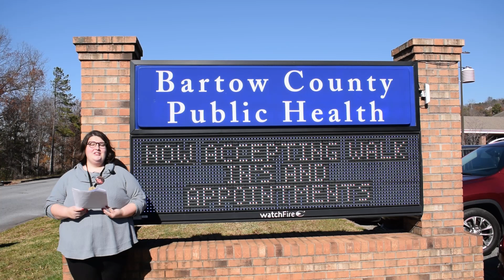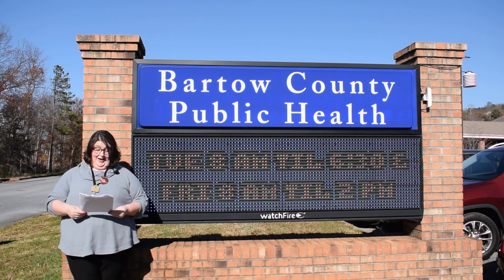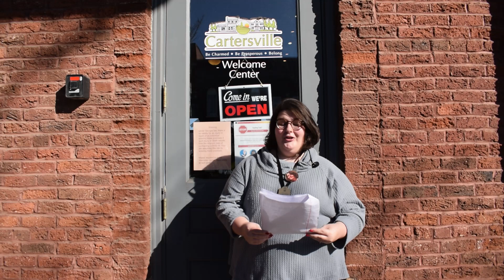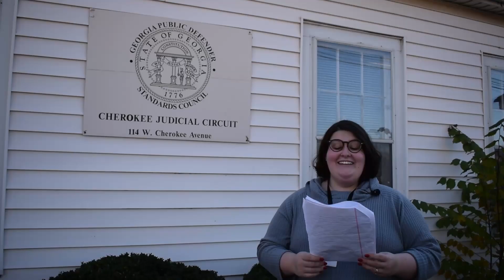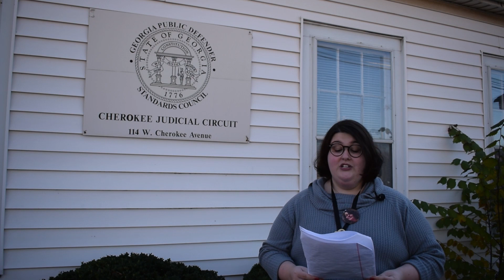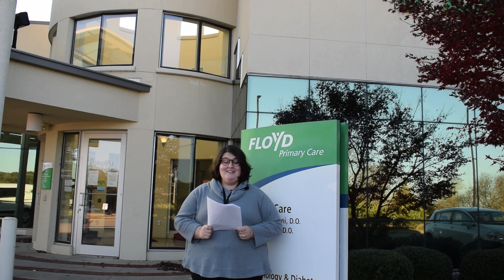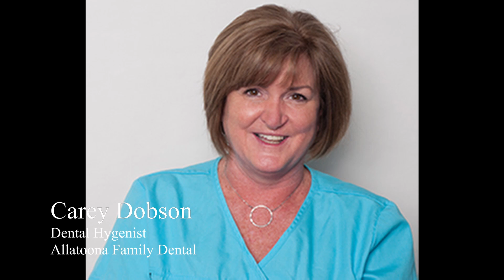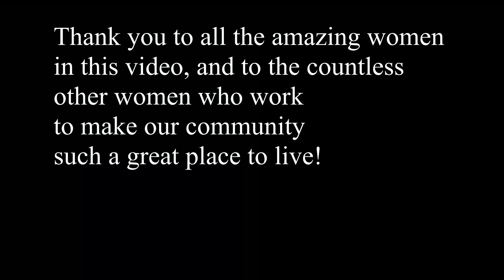Notable Women of Bartow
In March, the Bartow History Museum put together a list of 20 noteworthy women in the Cartersville/Bartow County community. We decided to do this in conjunction with our temporary exhibit for 2020, which celebrates the 100th year anniversary of women earning their voting rights. Unfortunately, due to COVID-19, we were unable to hold a ceremony to honor these women and their achievements. We decided to put together this honorary video instead.